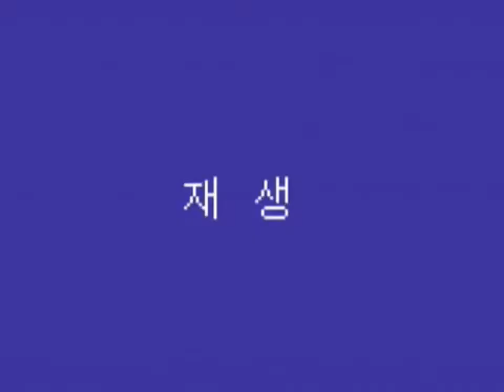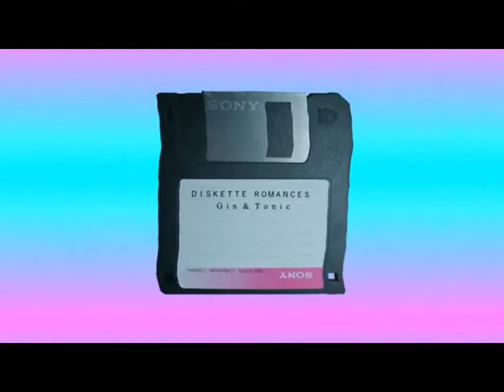Diskette Romances : Diskette Romances [FULL VISUAL ALBUM]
--The Rundown--
Intro (0:00)
01. Eden (1:07)
02. Fentanyl Flowers (1:42)
03. Fortune Gardens (3:35)
04. Midnight Ferry (4:47)
05. Haneda (5:59)
06. Miro's Dream (6:52)
07. Gin & tonic (8:31)
08. Candlelight Email (10:02)